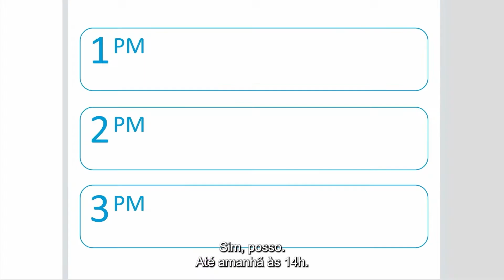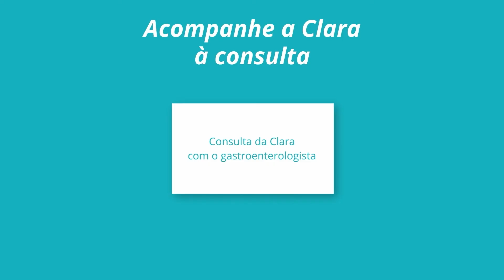Ligar ao Gastroenterologista - Experiência Interativa | Doença de Crohn Fistulizante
Selecionou LIGAR AO GASTROENTEROLOGISTA. A gastroenterologista da Clara ajudá-la-á a identificar a causa dos seus sintomas e a decidir sobre os próximos passos.

A Clara é uma personagem fictícia que vive com a doença de Crohn. As experiências apresentadas neste vídeo foram desenvolvidas com o contributo de seis pessoas de toda a Europa e Israel que vivem com a doença de Crohn. Estas pessoas colaboraram no desenvolvimento do guião e do vídeo.

Este vídeo faz parte de uma série desenvolvida e apoiada pela Takeda sobre pessoas que vivem com a doença de Crohn. A série foi desenvolvida para ajudar os doentes a compreenderem os sintomas de CPF e procurarem ajuda, se necessário. A informação contida neste vídeo não deve ser utilizada como substituto de uma visita, chamada, consulta, ou conselho de um profissional de saúde. Este vídeo destina-se a uma audiência internacional.

C-ANPROM/PT/ALOFI/0008